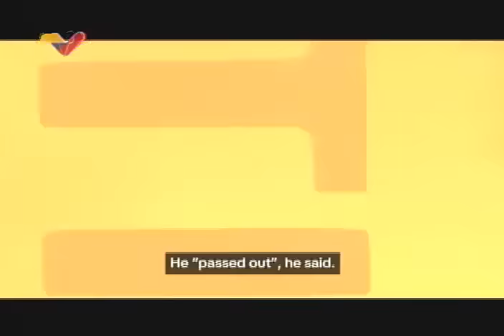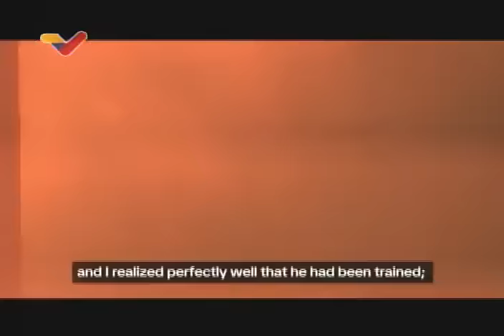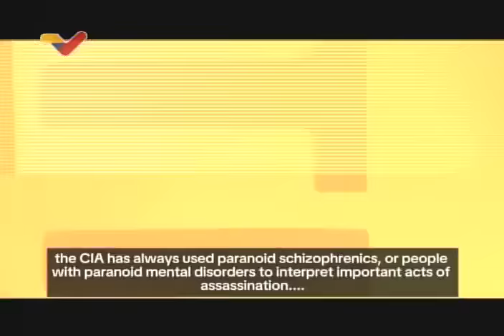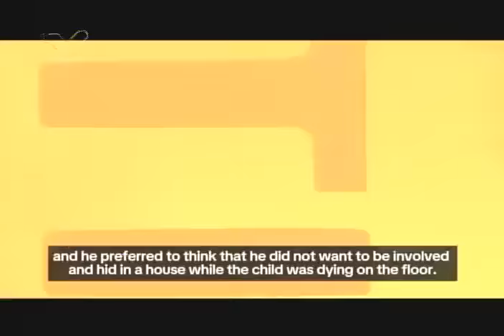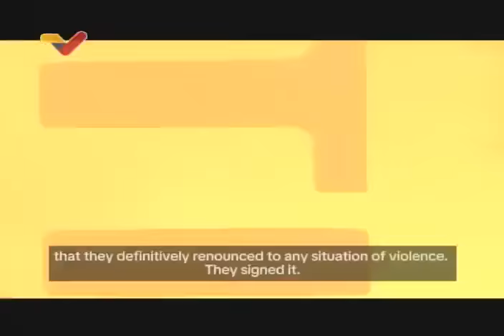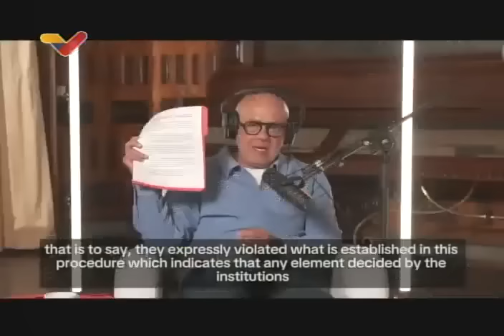Jorge Rodríguez en Maduro Podcast, inhabilitaciones y Acuerdo de Barbados, 26 enero 2024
El Presidente de Venezuela, Nicolás Maduro, y su esposa Cilia Flores entrevistan a Jorge Rodríguez sobre las inhabilitaciones, María Corina Machado, la mesa de diálogo y el acuerdo de Barbados, 26 de enero de 2024.

USDT o Bitcoin (BEP20): 0xef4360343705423a24119205eeb1de2a10fd23f4